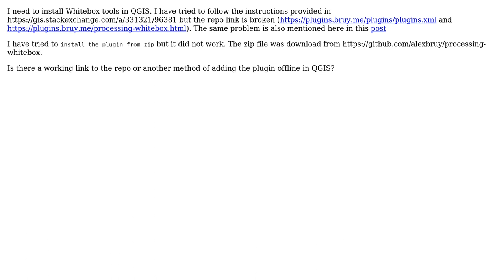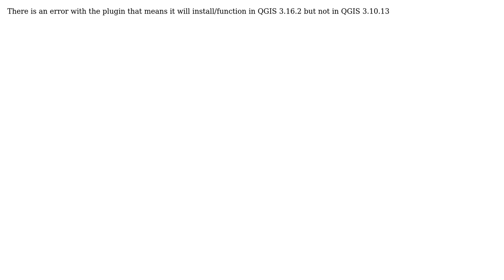GIS: Installing Whitebox in QGIS without broken repo link (2 Solutions!!)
GIS: Installing Whitebox in QGIS without broken repo link

With thanks & praise to God, and with thanks to the many people who have made this project possible! | Content (except music & images) licensed under CC BY-SA | Music | Images & others | With thanks to user PolyGeo user Mohamed Ismaiel user IanGS and the Stack Exchange Network Trademarks are property of their respective owners. You are responsible for your own actions.